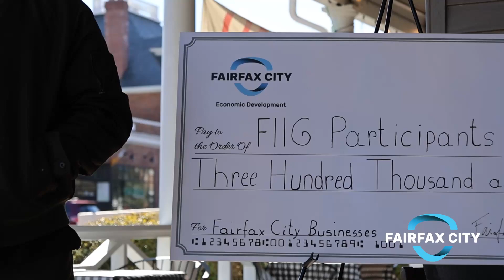FIIG Check Presentation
The Fairfax City Façade & Interior Improvement Grant (FIIG) is designed to help facilitate the establishment of new businesses and aid in the expansion of existing businesses within Fairfax City.

The program is designed to provide financial assistance to new and existing businesses through reimbursing 50% of project costs, up to $20,000.  The grant is intended to reduce the costs associated with the design, repair and rehabilitation of buildings or other high-quality improvements. FIIG will include both facade and interior improvements, with preference given to projects that include facade improvements.